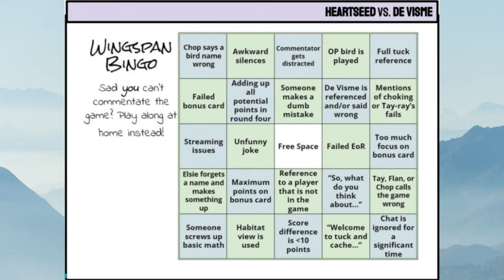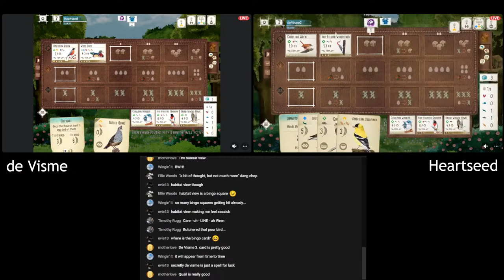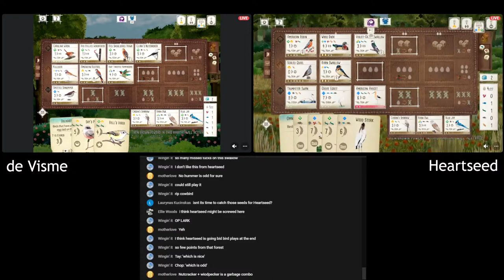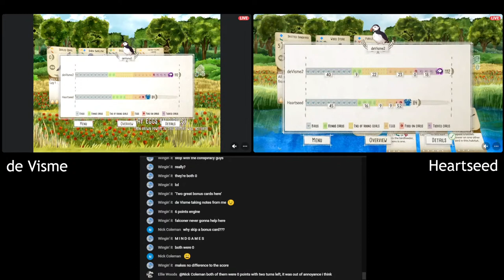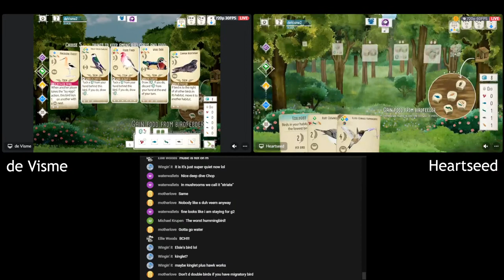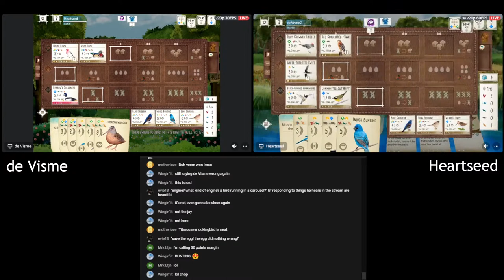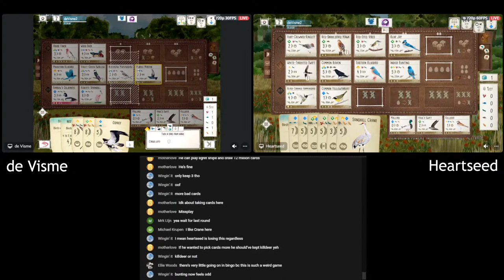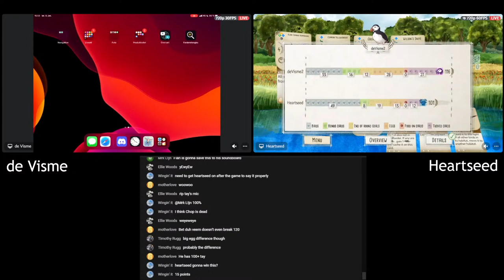Wingspan Tournament Live Stream | Wood Duck opening tutorial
Special thanks to my co-host, Chop!